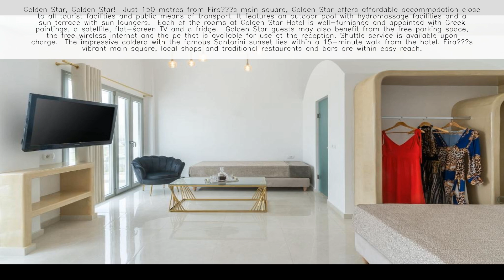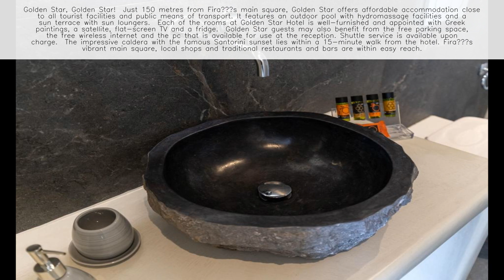Golden Star Santorini - Greece ⭐️⭐️⭐️⭐️⭐️ 👇 Check Prices in Description 👇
Welcome to Golden Star Santorini, your luxury retreat in the heart of Fira! 🏨🌟

About Golden Star Santorini:
Indulge in the ultimate Santorini experience at Golden Star Santorini, located in the vibrant town of Fira. Our hotel offers guests a luxurious and unforgettable stay, with impeccable service, elegant accommodations, and breathtaking views of the Caldera and the Aegean Sea. Whether you're seeking romance, relaxation, or adventure, Golden Star Santorini provides the perfect setting for your Santorini getaway. 🌟✨

Location:
Ideally situated in the heart of Fira, Golden Star Santorini offers guests easy access to the town's shops, restaurants, and attractions. Step outside and explore the charming cobblestone streets lined with boutiques and cafes, visit the historic landmarks, or simply relax and enjoy the panoramic views from your private balcony or terrace. With convenient transportation options nearby, our hotel serves as the perfect base for exploring the wonders of Santorini. 🌅📍

Accommodations:
Experience luxury and comfort in our beautifully appointed rooms and suites, each designed to provide the utmost in relaxation and style. Featuring elegant furnishings, plush bedding, and modern amenities, our accommodations offer a serene retreat after a day of exploring Santorini. Step outside onto your private balcony or terrace and take in the breathtaking views of the Caldera and the sparkling waters below. 🛏️🌊

Facilities and Amenities:

🌐 Complimentary Wi-Fi
🍽️ Breakfast Options
🌺 Private Balconies or Terraces with Caldera Views
🏊‍♂️ Infinity Pool
🍹 Pool Bar
🛋️ Lounge Area
🚗 Free Parking Nearby
👨‍👩‍👧‍👦 Family-Friendly Services

Dining Experience:
Start your day with a delicious breakfast served in our elegant dining area or on the poolside terrace, featuring a selection of local delicacies and freshly brewed coffee. In the evenings, unwind with a refreshing cocktail at our pool bar or venture out to explore the culinary delights of Fira. 🍽️🍹

Activities:
Embark on an adventure and discover the beauty of Santorini with our concierge services, which can assist you in arranging boat tours, wine tastings, and other excursions around the island. Explore hidden beaches, visit charming villages, or simply relax and unwind by the infinity pool. Whatever your preference, there's plenty to see and do in Santorini. 🏖️⛵

Book Your Stay:
Escape to the luxury of Golden Star Santorini and experience the beauty and charm of Santorini in style. Whether you're traveling solo, with family, or with friends, our hotel provides the perfect blend of comfort, elegance, and Greek hospitality. 🌴🌞

Experience Santorini's Luxury at Golden Star Santorini! 🇬🇷🌟✨